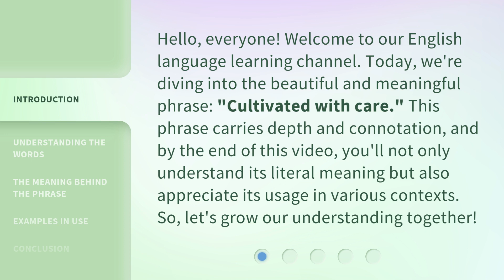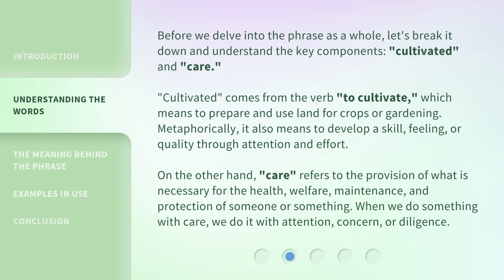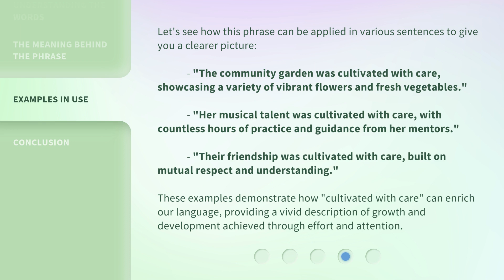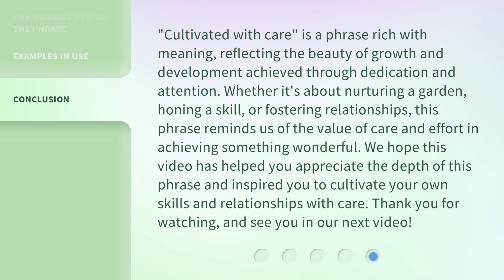Cultivating Understanding: The Beauty of "Cultivated with Care"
Cultivated with Care: Cultivating Understanding • Explore the beauty of cultivating understanding through the process of 'Cultivated with Care'. Join us on this journey of growth and enlightenment.

00:00 • Introduction - Cultivating Understanding: The Beauty of "Cultivated with Care"
00:36 • Understanding the Words
01:20 • The Meaning Behind the Phrase
01:59 • Examples in Use